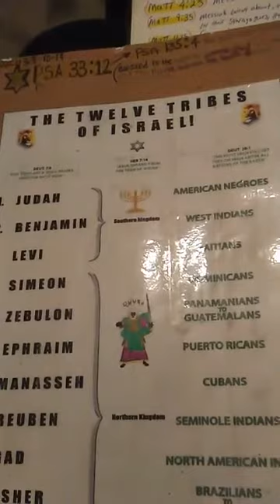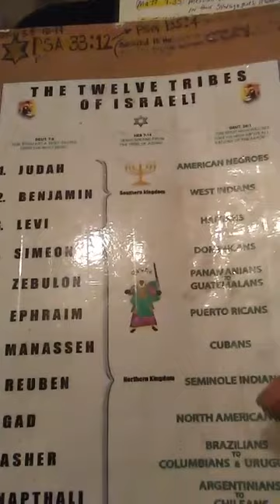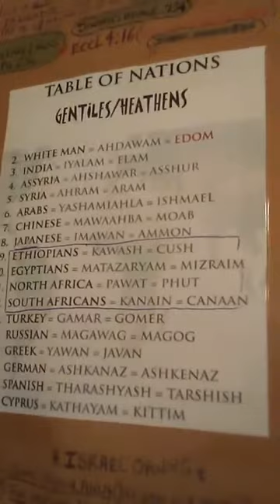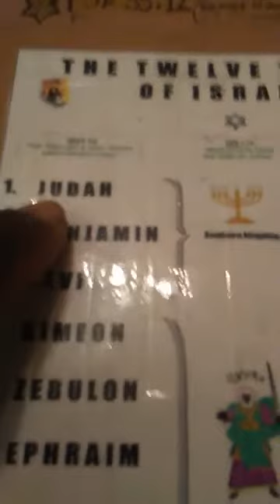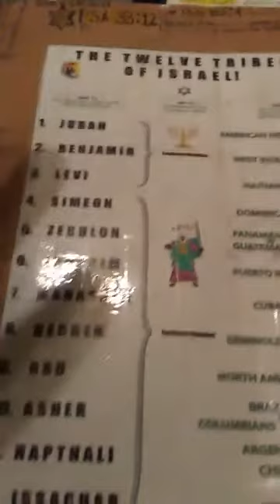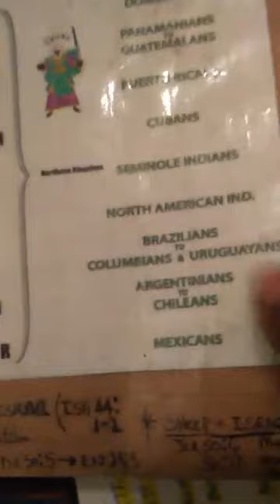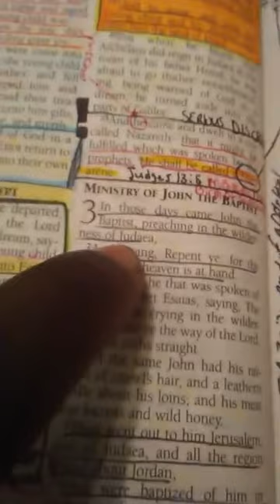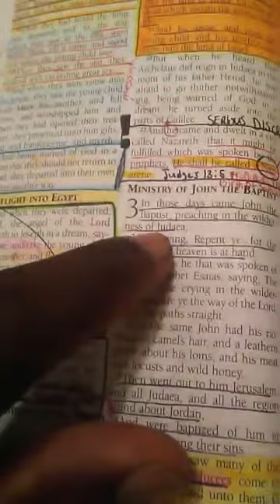What Is The Gospel? Facebook Live.